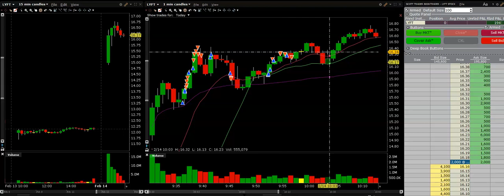$194 LYFT Pattern Day Trading.